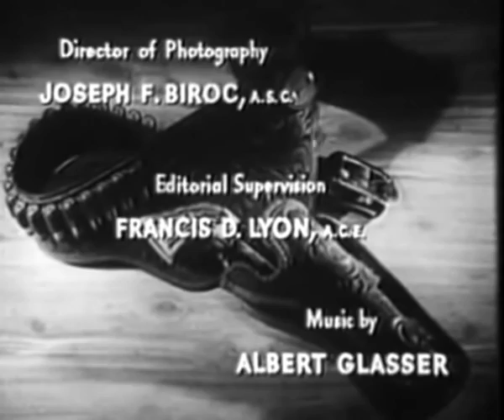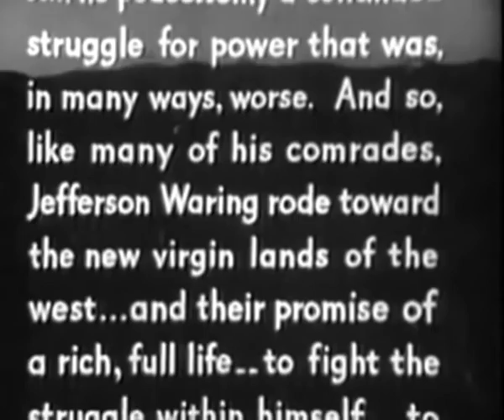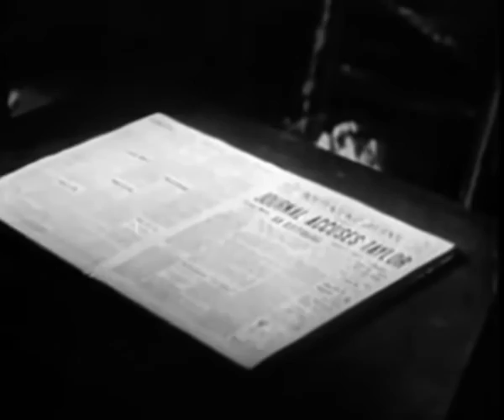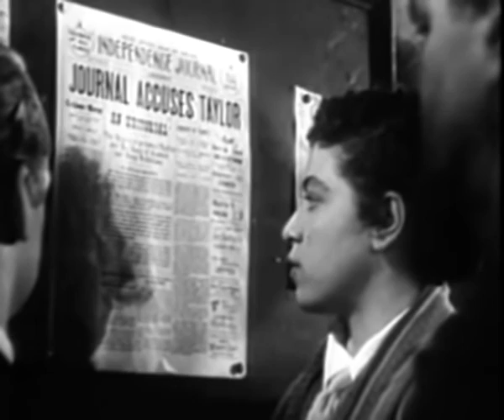The Bushwhackers (1951) LAWRENCE TIERNEY LON CHANEY JR Western Movie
The Bushwhackers is a 1951 American Western film directed by Rod Amateau and starring John Ireland, Wayne Morris, Lawrence Tierney, Dorothy Malone, Lon Chaney Jr. And Myrna Dell.